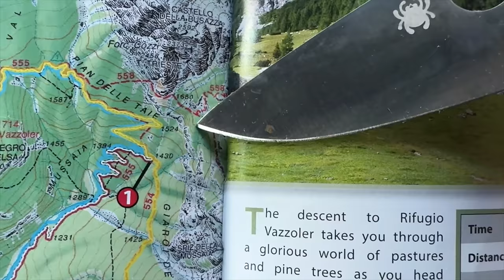Hiking 80 Miles in the Italian Mountains | FACING MY FEAR OF HEIGHTS!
Alta Via 1 is an 80 mile long, high-level route which runs through the eastern Dolomites in Italy. Alta via simply means the high route and this high route passes through some of the finest scenery the Dolomites has to offer. 👇👇👇

Power bank I use

OS maps is the app I use for navigation in the UK